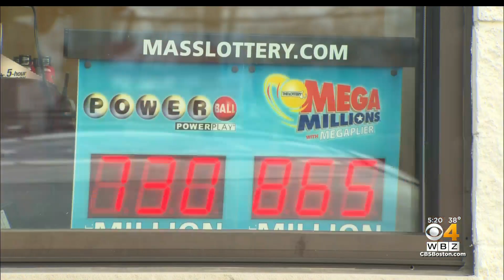Mega Millions Jackpot Increases To $865 Million For Tuesday Night Drawing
The Mega Millions jackpot is up to $865 million for Tuesday night’s drawing, with a cash option of $638.8 million.